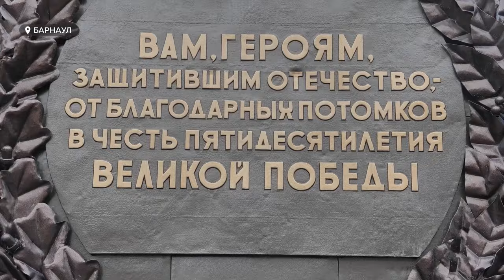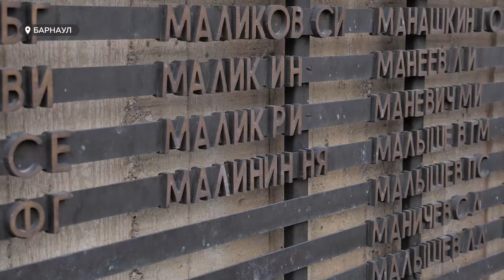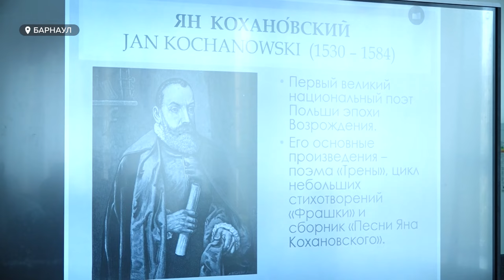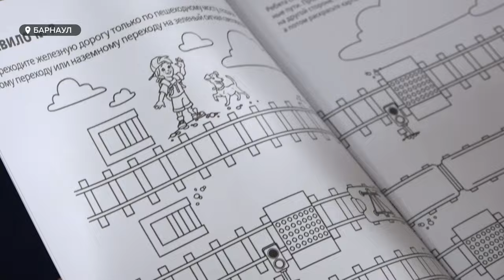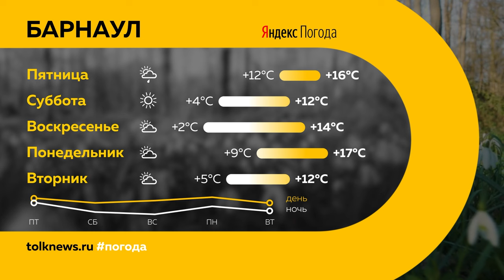"День с Толком". 18.04.2024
Смотрите в выпуске:

00:00 Анонс
00:47 Финальные работы на мосту на Новом рынке
01:39 Повышение безопасного дорожного движения
02:23 Бесплатный проезд для школьников из многодетных семей
03:11 Благоустройство Мемориала Славы
04:53 Импортные цветы сожгли
05:30 Нерестовый запрет на ловлю рыбы
06:10 День местного самоуправления
07:37 Проверка школьного питания
09:03 Форум иностранных студентов
11:31 Месячник "Уступи дорогу поездам"
14:25 Премьера короткометражки "Домой"
16:48 Погода